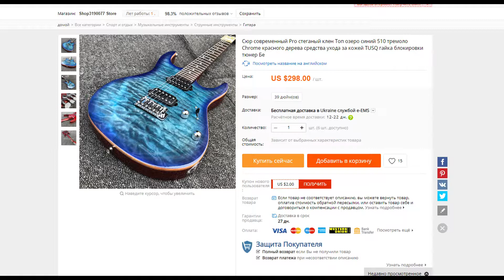Сюр современный Pro стеганый клен Топ озеро синий 510 тремоло Chrome красного дерева